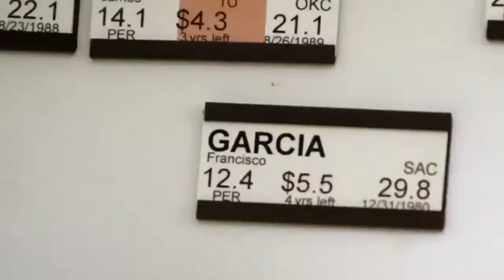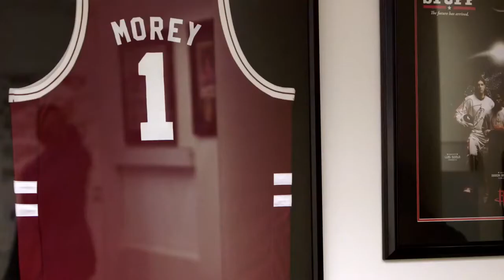Shingerview: Houston Rockets Daryl Morey